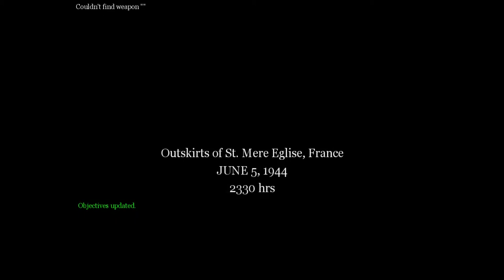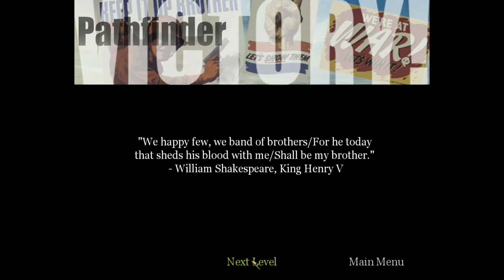Call of Duty (Part 2): French Holiday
Everyone is spending a day on the beach except for me.

*APOLOGIES FOR THE LOW VIDEO QUALITY*